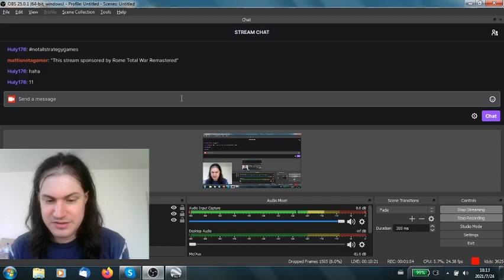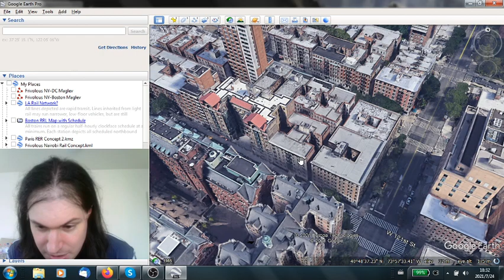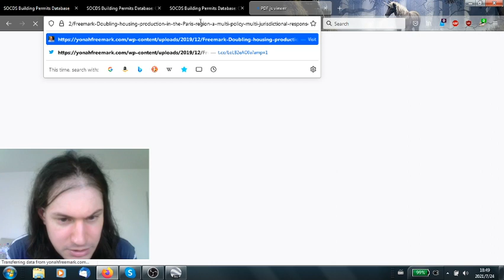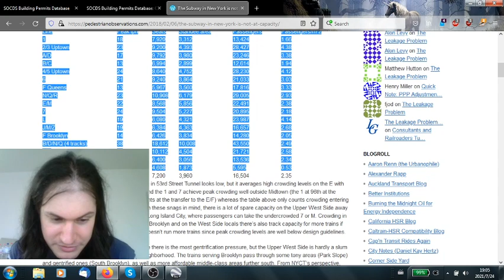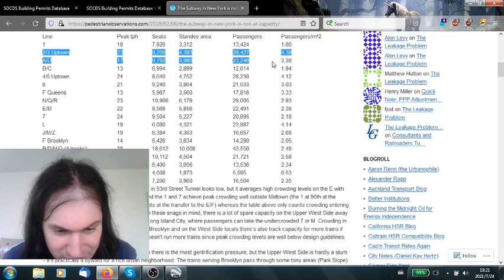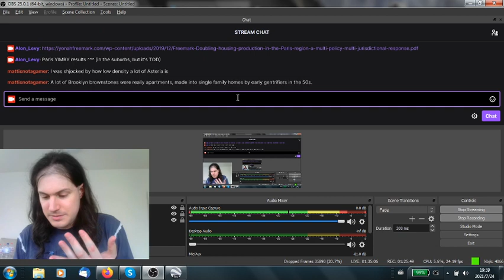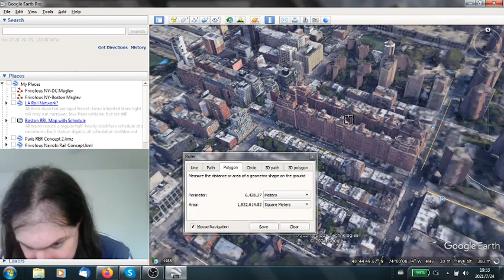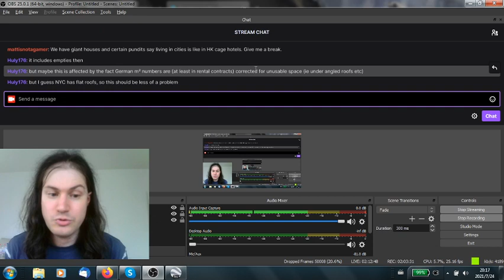Building More Housing in New York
Housing and transportation are so intimately related that discussing housing construction is relevant to this channel's usual topic of public transportation. In New York, unfortunately, very little housing is built - around 20,000 new units a year, around 2.5/1,000 people (metro Paris: 7; metro Seoul: 10). This video goes over where New York should be building taller buildings, focusing on desirable inner neighborhoods on underfull subway lines, like Brownstone Brooklyn and the Village.